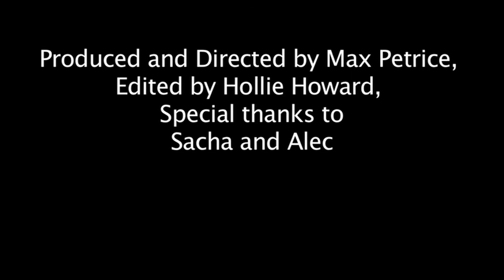Tic documentary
My first documentary. knowing what i am capable of now this is quite shocking to myself as i know i can create better however for a first attempt it isn't too bad.